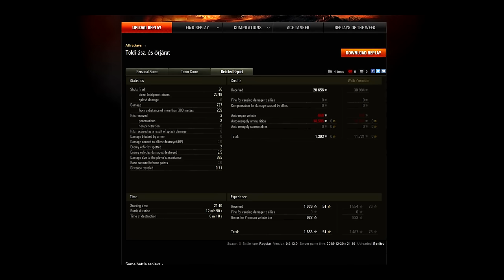43M Toldi verseny legtöbb XP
Zene
„ Mirror Of Souls”, előadó:Theocracy ( • )

Kategória
Játék
Licenc
Normál YouTube-licenc